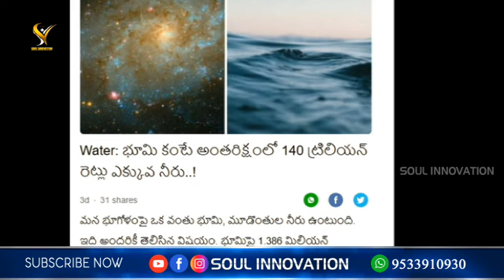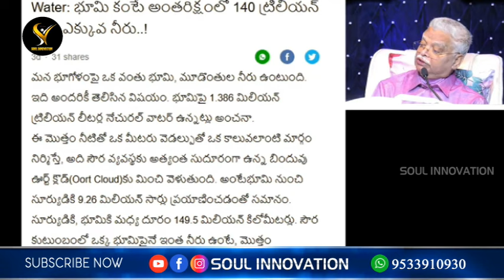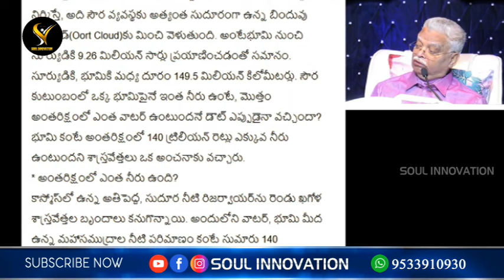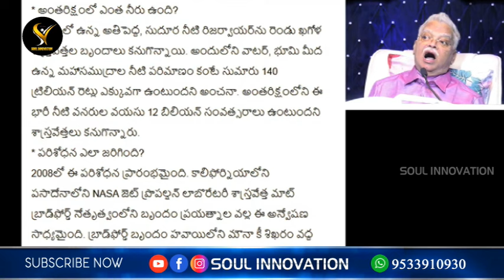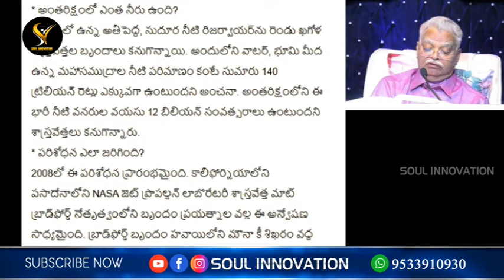శాస్త్రవేత్తలు చెప్పక ముందే బైబిల్ చెప్పిన సృష్టి రహస్యాలు!! jayashali wonderful message